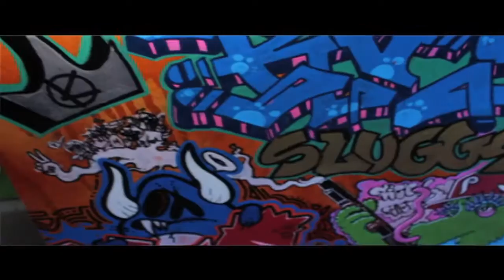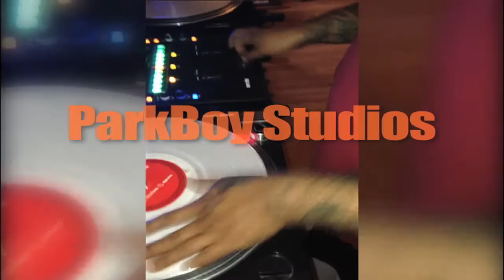TAMEARTZ!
We are introduced to TAME.  A Philadelphia graffiti artist trying to Bridge the gap between Street Art and Fine Art. Produced By Starling Underwood For Parkboy Studios.